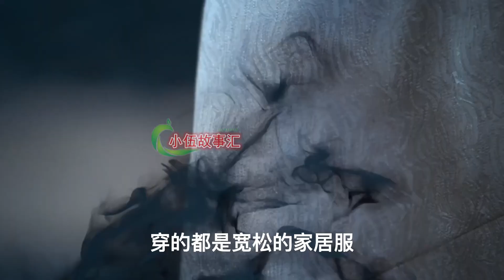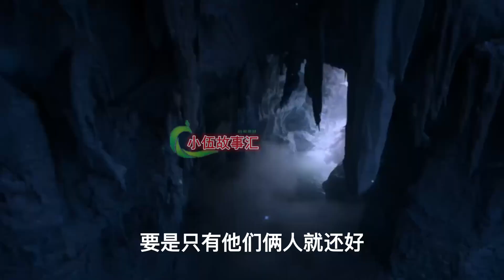陈情令（现代版）爱的算计，第15集：蓝湛，我有点热